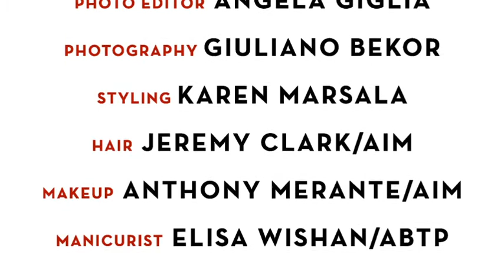Lea Thompson, Behind The Scenes Cover Shoot for May-June VIV Magazine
Lea Thompson, Hollywood star, Mom, and pet lover graces the cover of our May/June issue. Get a sneak peak of our cover girl getting ready for a closeup with one of her beloved pets.